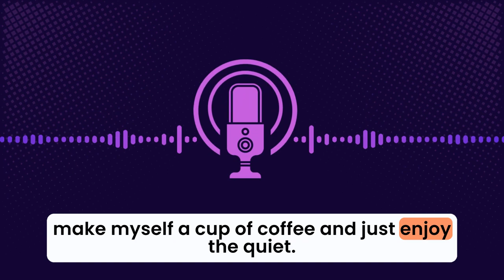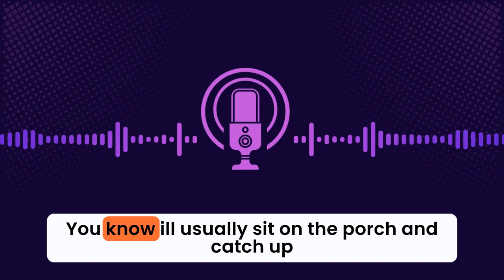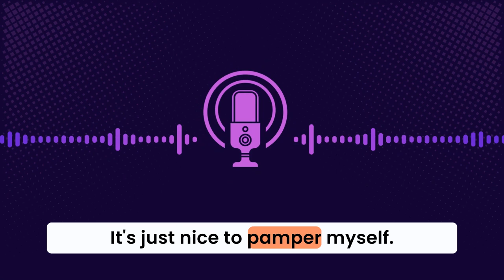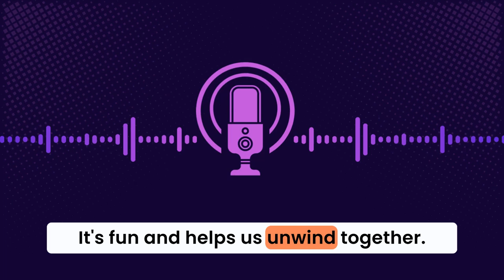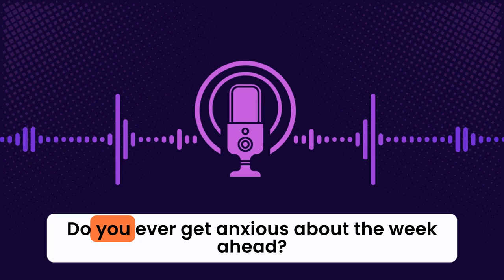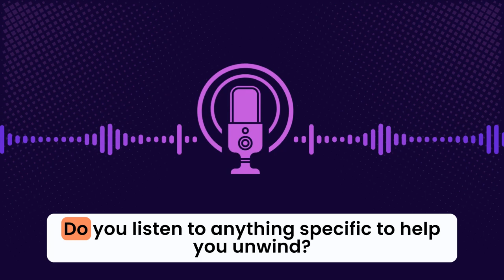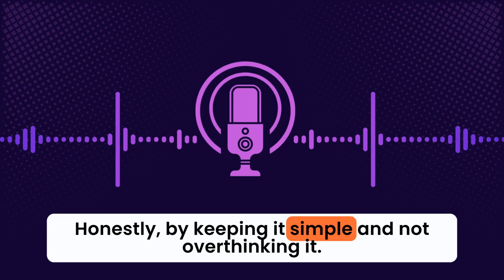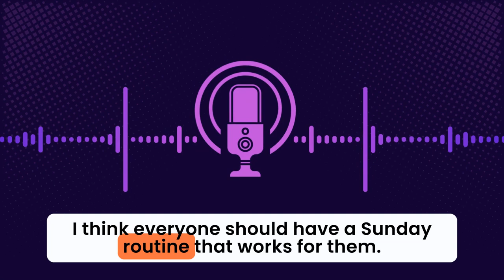Learn English With Podcast - English Podcast Conversation On Sunday Routine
Welcome to our latest episode on English Podcast Conversation On Sunday Routine!